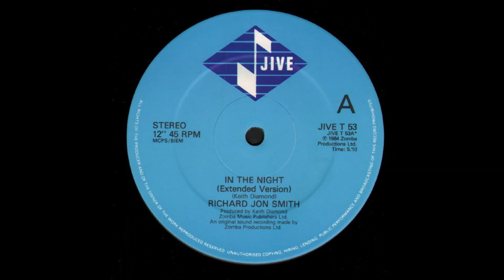Richard Jon Smith In the night 1984